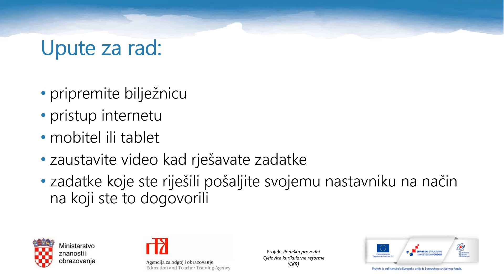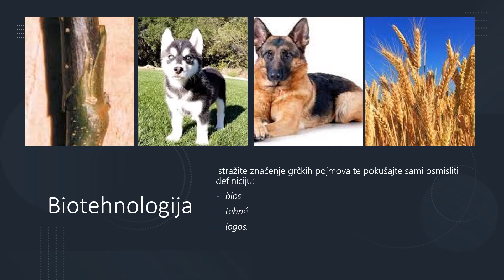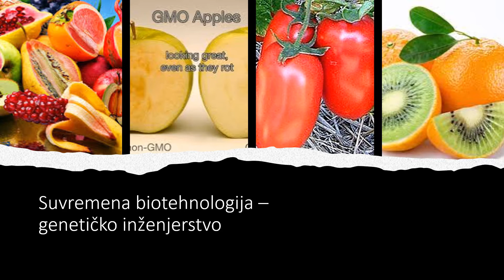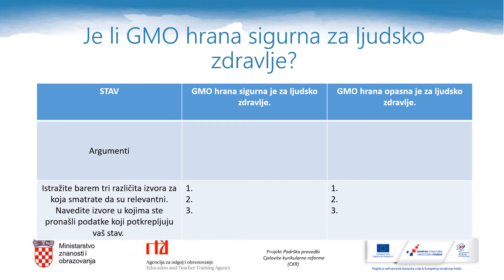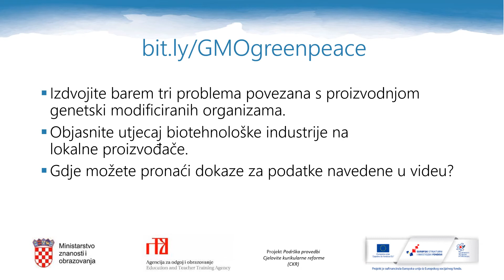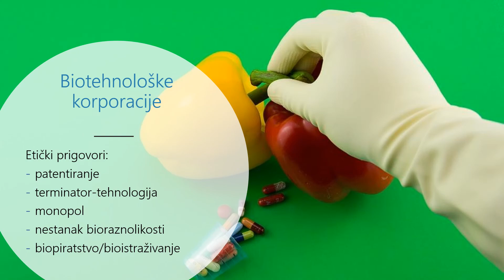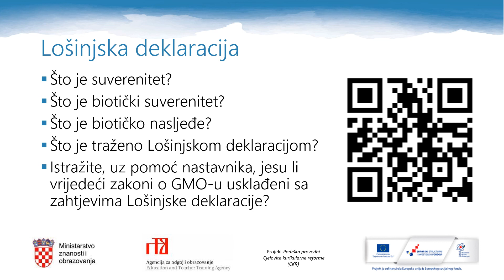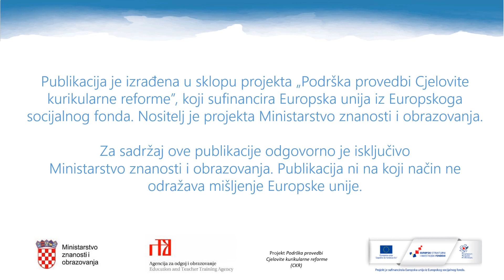Etika 4. razred SŠ - Genetski modificirani organizmi i zdravlje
Etika 4. razred - Genetski modificirani organizmi i zdravlje

Autor: Laura Angelovski / Željka Winkler